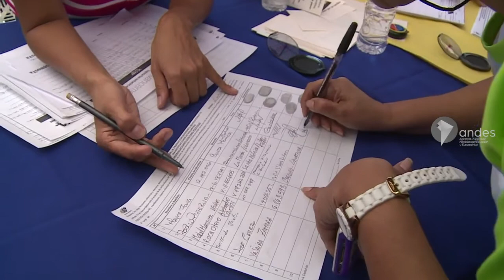Venezuela: Maduro, es “inviable” referendo revocatorio